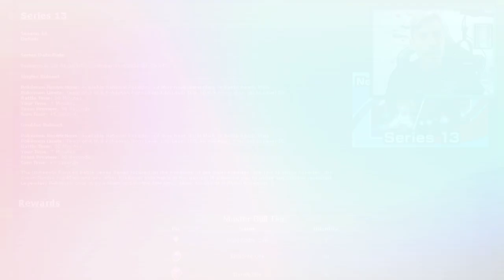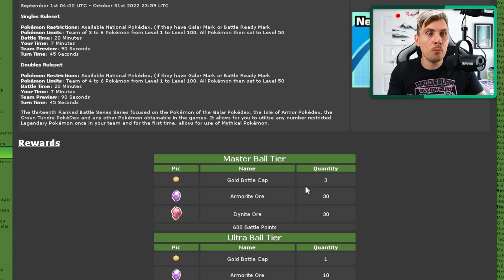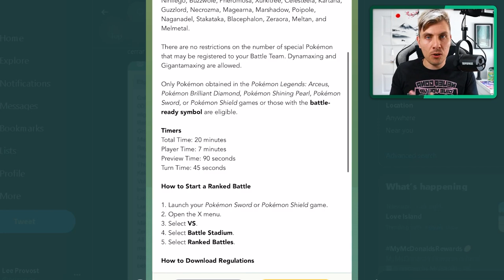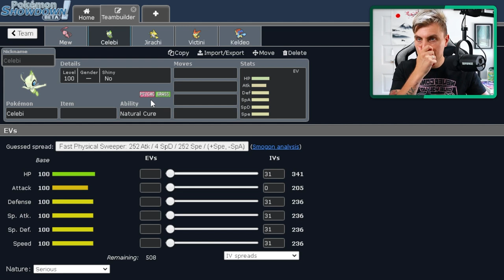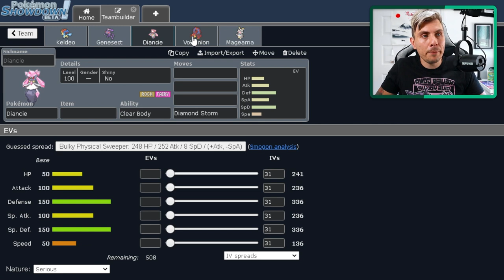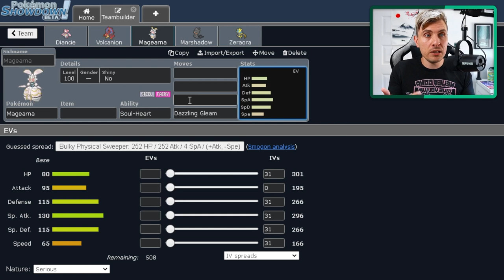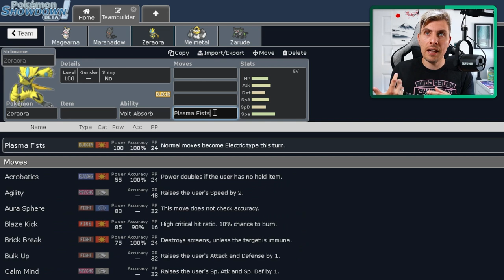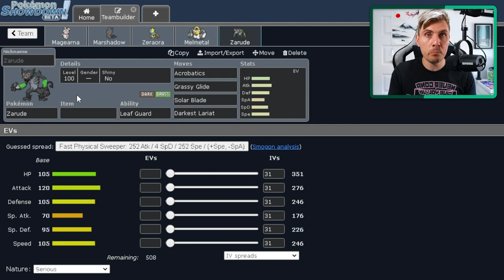MYTHICAL POKEMON IN VGC?!? NEW RANKED BATTLE SERIES 13 RULE UPDATE | VGC 22/23